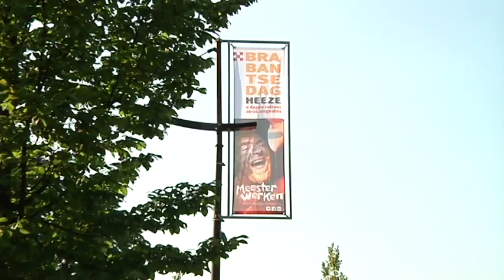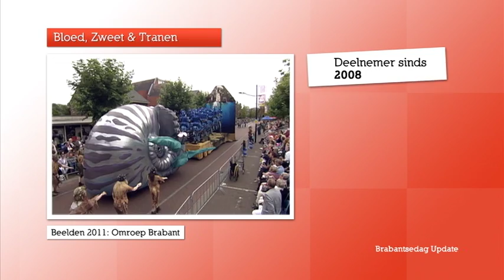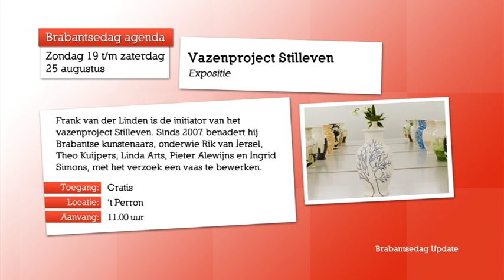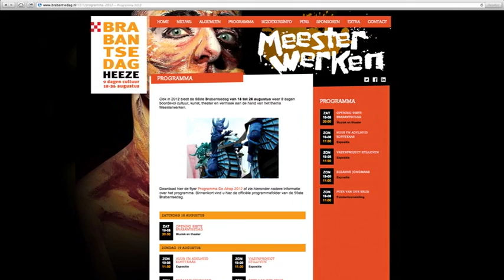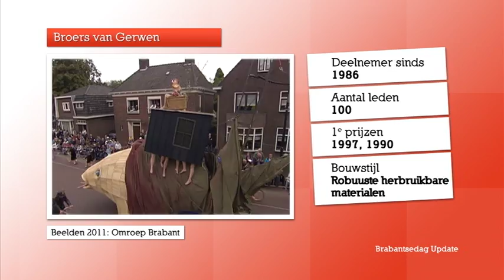Brabantsedag Update - aflevering 1 - 13-08-2012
In 'Brabantsedag Update' zie je dagelijks van maandag 13 t/m maandag 27 augustus álles over de Brabantsedag in Heeze.

Met in deze aflevering:
- Een blik op het thema en de geschiedenis van de Brabantsedag
- Wagenbouwersgroep Bloed, Zweet & Tranen
- De Brabantsedag agenda
- De opening van Landmark 'Brabant in beweging'
- Wagenbouwersgroep Broers van Gerwen